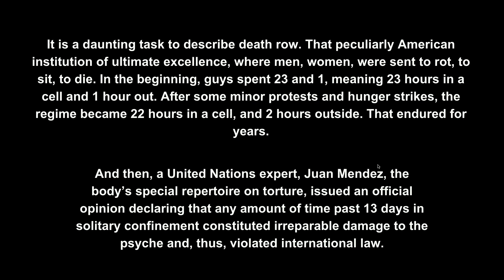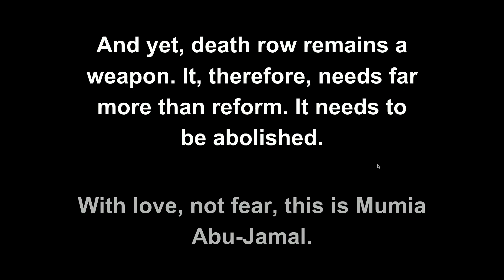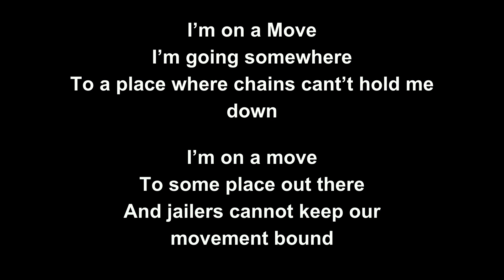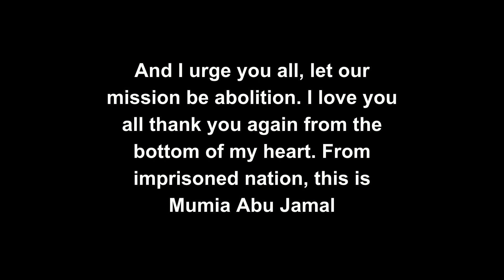World premiere of "Vampire Nation" by Mumia Abu-Jamal and Original Composition by Marcus Grant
The world premiere performance of "Vampire Nation" by Mumia Abu-Jamal took place on September 28, 2023, the second day of "Voices of Mass Incarceration: A Symposium." In addition to "Vampire Nation," the ensemble led by Marcus R. Grant A.M.’23, Ph.D.’27 – professional drummer, percussionist, musicologist, and educator — also performed an original composition by Grant. Ensemble members: Camila Cortina, piano; Tyreek McDole, vocals; Kweku Aggrey, bass; and Leland Baker, saxophone. The performance is preceded by welcome remarks from Amanda Strauss, Associate University Librarian for Special Collections and Director of the John Hay Library at Brown University, and an invocation by Reverend Delphain (Del) Demosthenes, Associate Chaplain for the Protestant Community at Brown University.